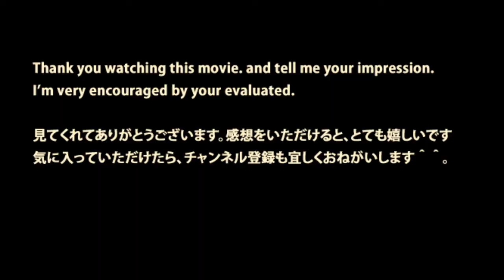JR東海【女性車掌が身を乗り出して】安全確認・新幹線のぞみ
JR-Tokai conductor poins and calls and depart ShinkansenN700 小田原駅で新幹線N700系が出発するのを待っています。 ベテラン車掌さんが、車両から身を乗り出し.

東京駅のホームに新幹線のぞみN700系が到着です。 到着する新幹線の車掌室から、女性車掌が身を乗り出して安全確認です。 到着して、車掌室か..

A woman conductors of Shinkansen JR-Tokai. 東京駅のホームで、新幹線が出発するのを待っています。 ホームには、女性の運転手が次の列車のために待機し.